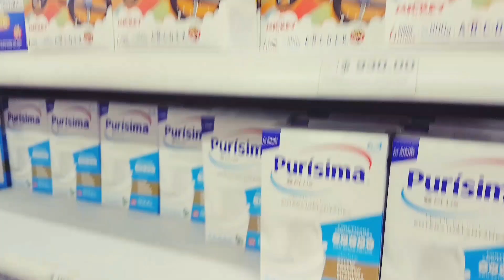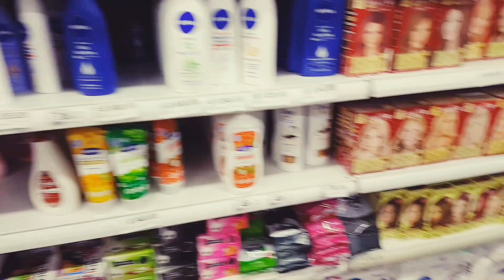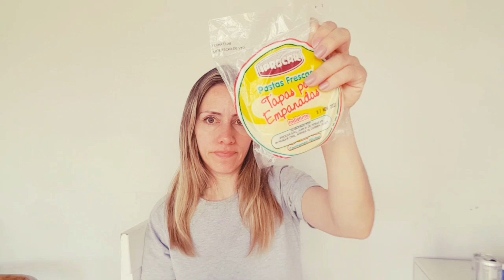VLOG HAUL | Compras del supermercado🛒 en Argentina